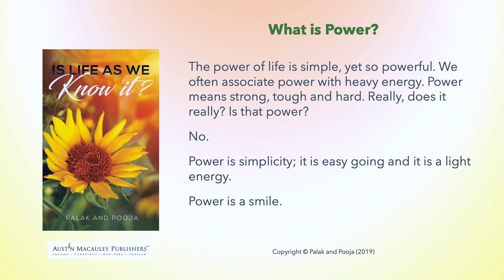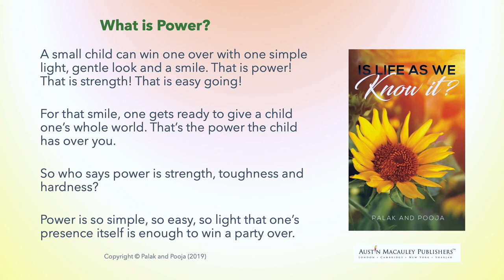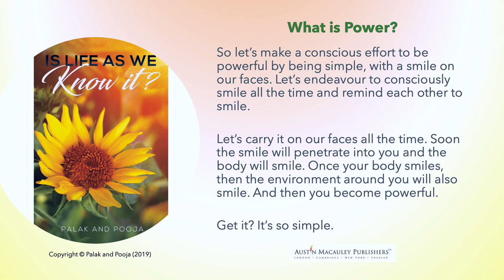Power - Is Power what we think it is? A BOOK EXCERPT FROM IS LIFE AS WE KNOW IT?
What is Power? is an excerpt from Is Life As We Know It? by Palak and Pooja

CREDITS:

Book Publisher: Austin Macauley Publishers, U.A.E.
Photograph of Authors: Lensman Studio, Dubai. U.A.E